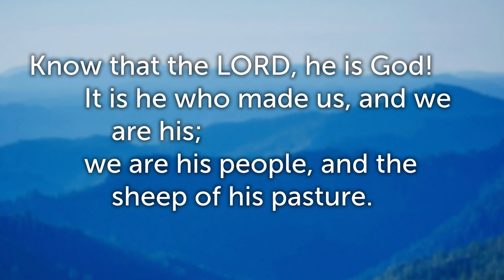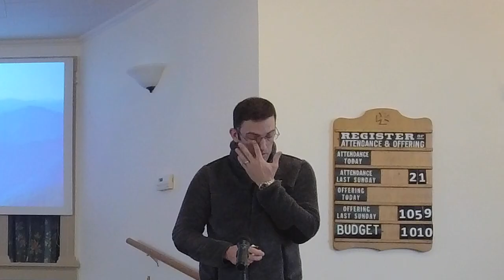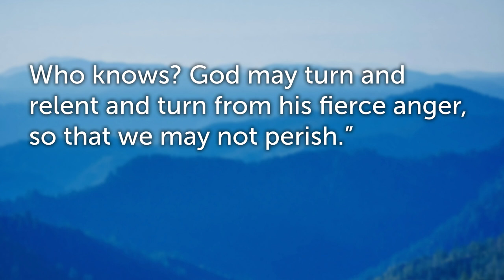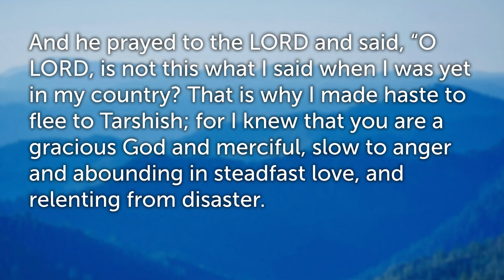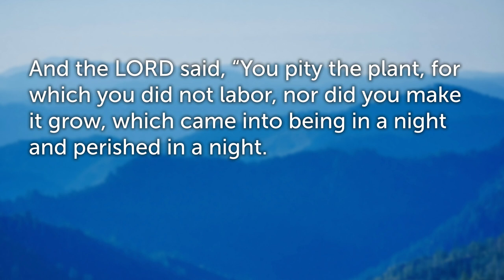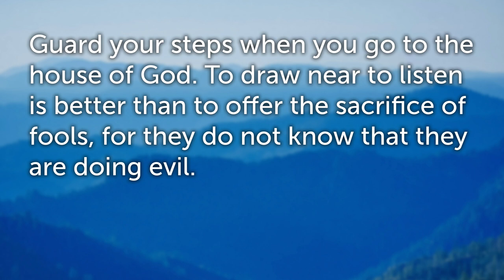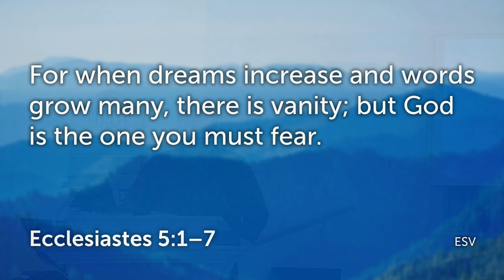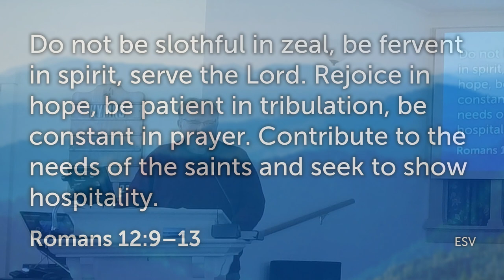January 29, 2023, Songs and Scripture Sunday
Worship at the Augusta, Maine, church of Christ for Sunday, January 29, 2023. Today was “Songs and Scripture Sunday”.
0:00:00 Welcome
0:01:04 Opening Scripture, Psalm 100 (ESV)
0:01:45 Opening Prayer
0:03:27 Song #144 O Worship the King
0:04:35 Song #57 Great Is Thy Faithfulness
0:09:58 Song #470 Victory in Jesus
0:14:53 Song #1014 Jesus Loves Me
0:18:08 Song #957 This World Is Not My Home
0:20:56 Song #595 In the Garden (I Come to the Garden Alone)
0:24:50 Song #959 Just a Little Talk with Jesus
0:27:47 Song #318 O Sacred Head
0:30:00 Communion
0:35:10 Song #474 Thank You, Lord!
0:36:37 Collection
0:40:11 Scripture, Jonah 3:6-4:11 (ESV)
0:45:20 Song #613 Hold to God’s Unchanging Hand
0:47:58 Song #564 I Must Tell Jesus
0:50:59 Song #650 Send the Light
0:54:15 Song #753 Farther Along
0:57:04 Introduction
0:58:46 Scripture, Ecclesiastes 5:1-7
1:00:05 Prayer List Review and Prayer
1:09:18 Song #23 Our God, He Is Alive
1:12:38 Announcements
1:13:32 Closing Scripture Romans 12:9-13 (ESV)
1:14:04 Closing Prayer
The Augusta, Maine, church of Christ can be found at 91 Eastern Ave, Augusta, Maine. Our worship service starts at 9:30 AM every Sunday, followed by Bible study starting around 10:45 AM. We have a mid-week Bible study starting at 3:00 PM on Wednesdays.